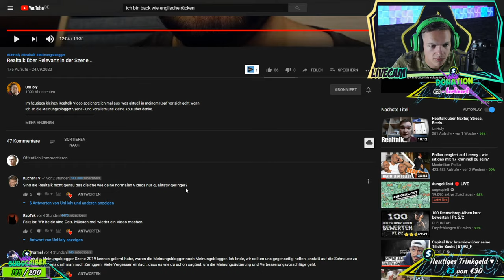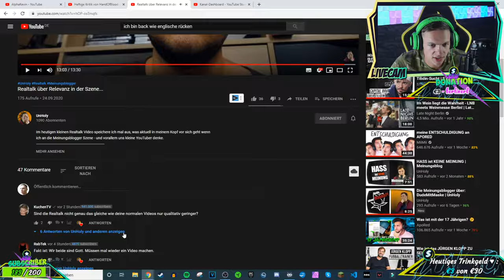REALTALK über RELEVANZ | ALPHA KEVIN reagiert auf UNHOLY